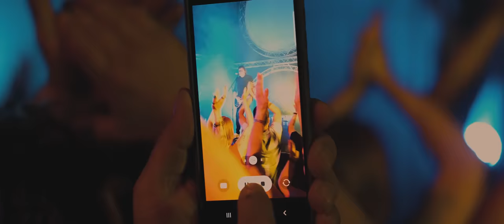Maschine - Gloria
Premium Records / Soulfood Music
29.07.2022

Maschine - ein unverbesserlicher Optimist setzt mit Gloria ein neues Ausrufezeichen gegen Krieg, Gewalt, Zorn und Hasstiraden.
Mit der neuen Single, ein erneuter Vorbote des im Dezember erscheinenden Albums, fordert er Toleranz, Empathie und nicht endende Friedensträume.

Gloria erscheint außerdem auf dem Album "Große Herzen", welches ab sofort vorbestellt werden kann und am 30.12.22 erscheint.

Text & Komposition: Dieter Maschine Birr
Produzent: Lukas Schaaf und Dieter Maschine Birr
Mastering: Sascha "Busy" Büren

Video by Timelesscut Production
Regie: Daniel Reineck Timelesscut Production
Kamera: Daniel Reineck
Schnitt: Daniel Reineck

Kontakt und Management
Newado Entertainment
Steven Dornbusch